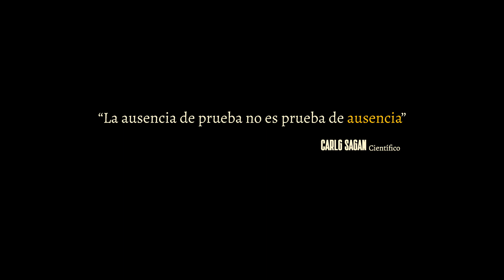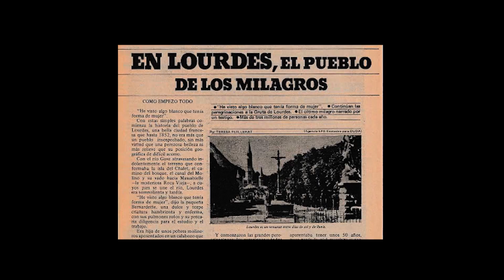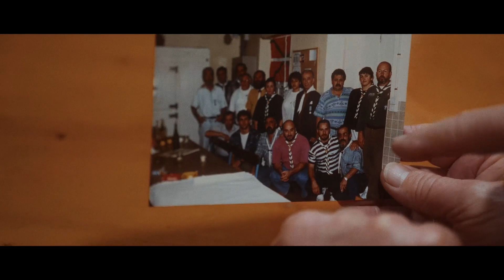El Milagro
Nuestro último proyecto solidario, recién terminado cuando empieza la Semana Santa. Es curioso cómo los nombres van adquiriendo significados diferentes y distanciados entre sí. Para muchas personas esta es la semana menos santa del año. Y para otras, estos días tienen que ver con la fe y la esperanza. El domingo que viene la comunidad cristiana celebra el milagro de la resurrección, uno de los hitos más esperados para millones de personas.

Nuestro trabajo no encaja con ninguna de las dos visiones. Versa sobre lo que ocurre en Lourdes (Francia). Nos fuimos allí para hacer una revisión de el concepto de milagro, adaptada a los nuevos tiempos. Y para cumplir un compromiso que adquirimos y mantenemos con la comunidad de voluntarios del mundo.

Hemos escrito, producido y dirigido, junto con @laszlohace , “El Milagro”. Un trabajo audiovisual en formato documental para unos amigos que llevan 50 años de uno de los voluntariados más duros que se nos pueden ocurrir.